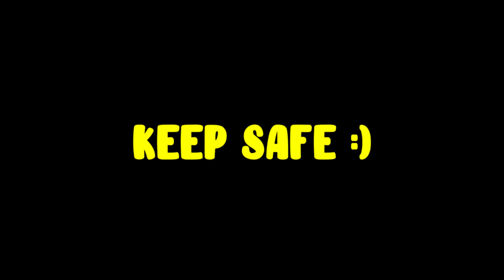Making New Eternal Shiny++ | New Legendary Spell | Weapon Fighting Simulator